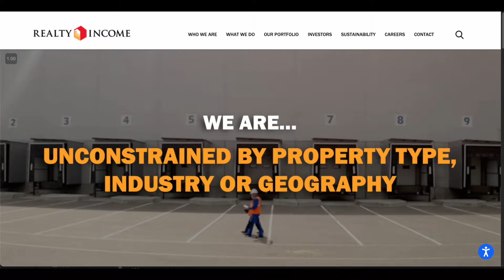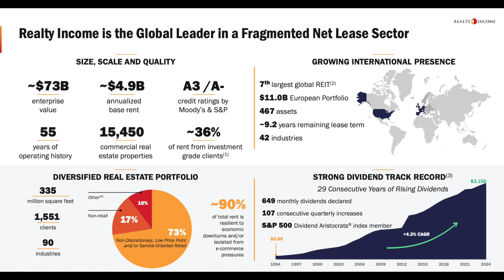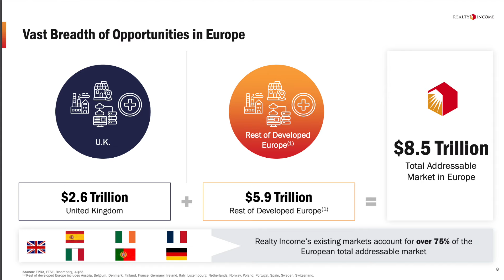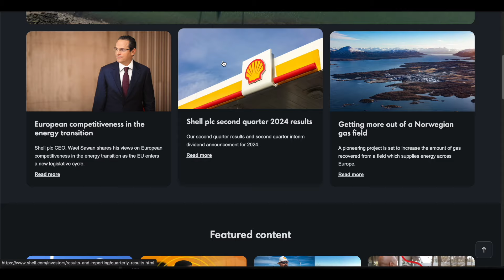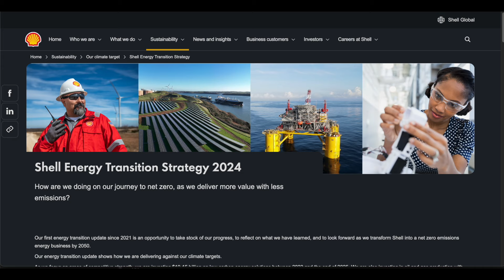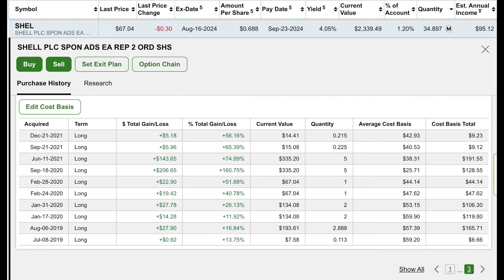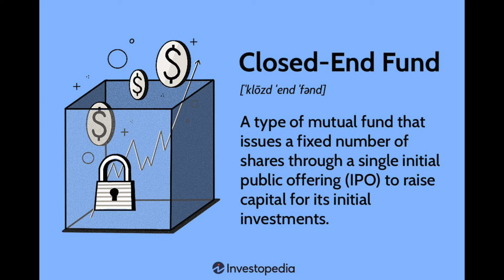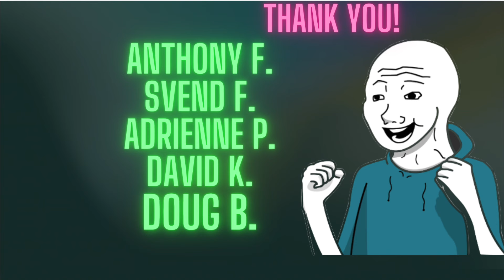3 Dividend Stocks that Will Pay Your Rent!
Best Fall Deals

We all want to live off our dividends and have them pay all our living expenses one day. Housing or Rent is often one of the biggest expenses. The 3 stocks I go over today have a fantastic track record of paying dividends over the years and two of them are monthly payers!